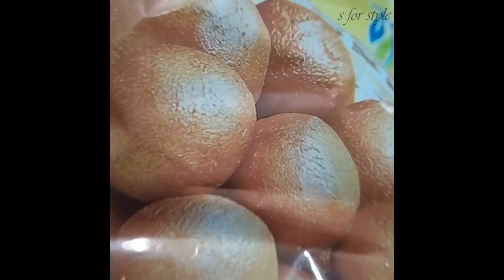Instant Gulab Jamun Making Recipe | Gulab Jamun at home recipe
Hi friends,

Hope you all are doing well. Here is a quick video on how to make Instant Gulab Jamun Making Recipe/ Gulab Jamun at home recipe/ instant gulab jamun recipe.

Stay Safe!

Thanks

~ s for style